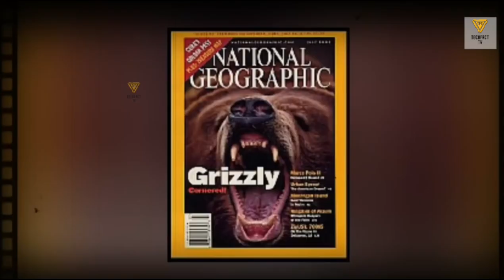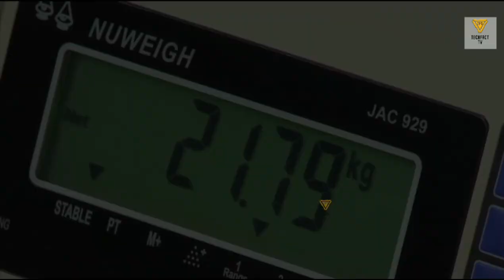20 Biggest Animals Ever Captured ! | Huge Animals that captured in camera | SL Video#59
20 Biggest Animals Ever Captured! | Huge Animals that captured in camera | SL Video#59

Hi Everyone, I Am Radheshwar Suryan.

In this video, I will show you 20 huge animals captured on camera.